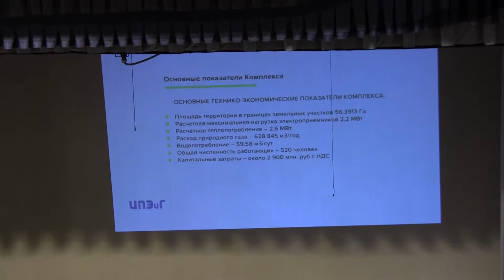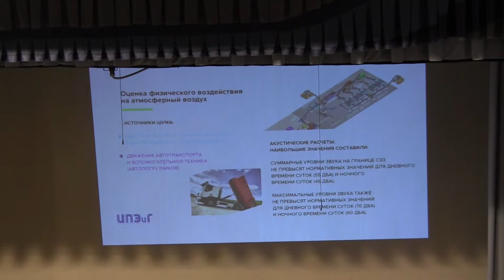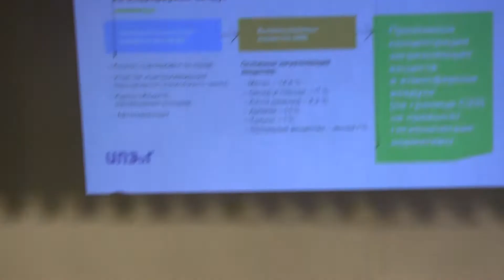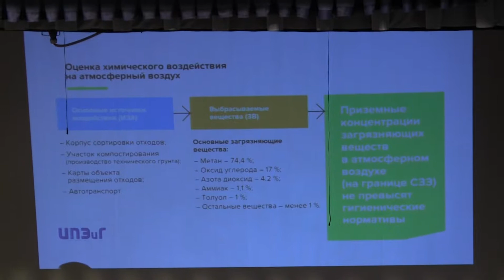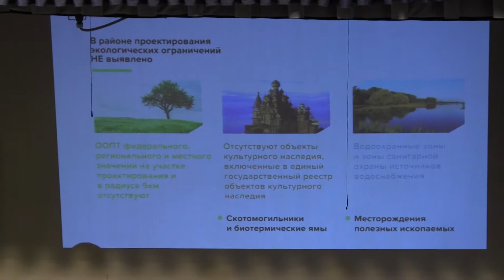Как Пахомов и Коган полигон мусорный на посадской земле строили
12 июля 2018 г.
Сергиев Посад, ОДЦ "Октябрь" .
Имитация народных слушаний и попытка протолкнуть прибыльную тему.
Народ против, чиновники Ваську слушают и едят на свой манер.